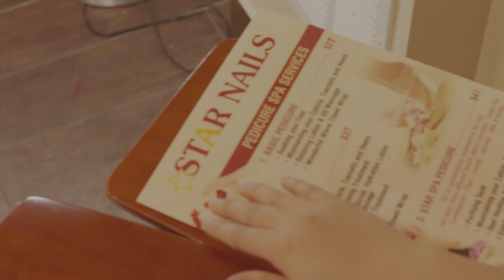[PhoDenverTV] Star Nail Boulder Promotion Video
Location: 2606 Baseline Rd, Boulder, Colorado, 80305
Directed & Produced by: Leo Trinh